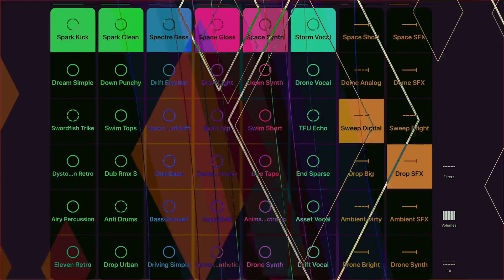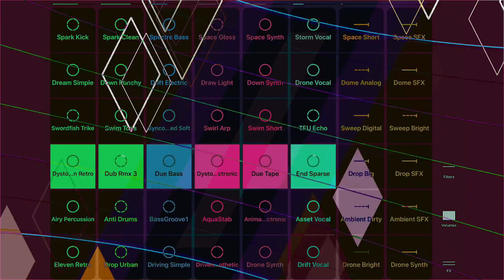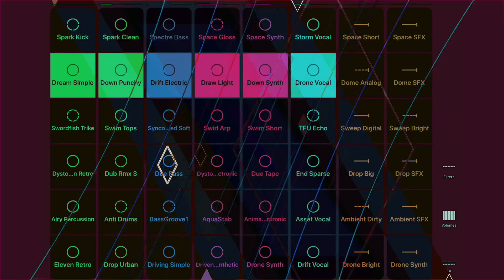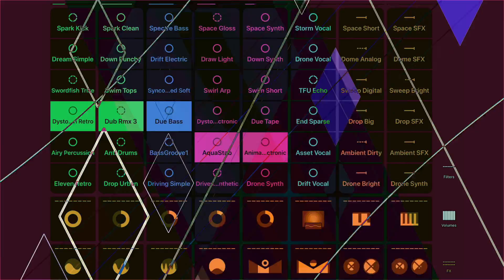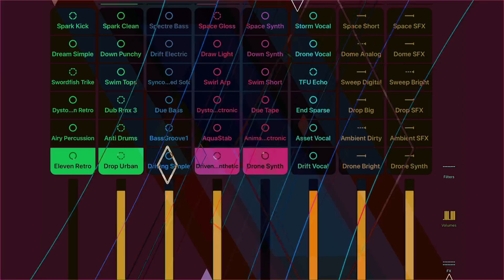DIAMOND Launchpad LogicRockStar theJapnaneseGITED ナモナキウタ iPad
1971年9月18日生まれ、北海道函館市出身